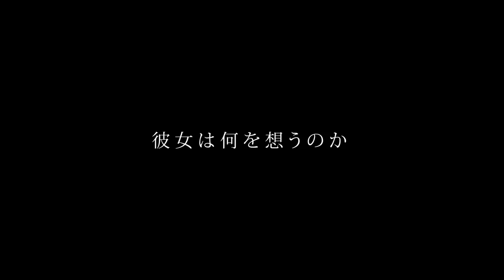『Documentary of Momoko Ozono』予告編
"28th Single「君に叱られた」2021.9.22 RELEASE!!

シングル特典映像の予告編を公開！
初回仕様限定盤 Type-Bに収録！

監督：高野寛地

- 商品概要 -
■初回仕様限定盤（CD＋BD）Type-A
SRCL-11880～11881／ 1,900円（税込）

■初回仕様限定盤（CD＋BD）Type-B
SRCL-11882～11883／ 1,900円（税込）

■初回仕様限定盤（CD＋BD）Type-C
SRCL-11884～11885／ 1,900円（税込）

■初回仕様限定盤（CD＋BD）Type-D
SRCL-11886～11887／ 1,900円（税込）

■通常盤（CD）
SRCL-11888／ 1,100円（税込）